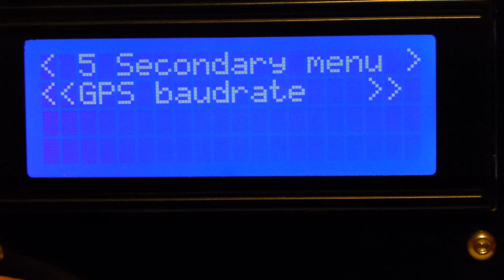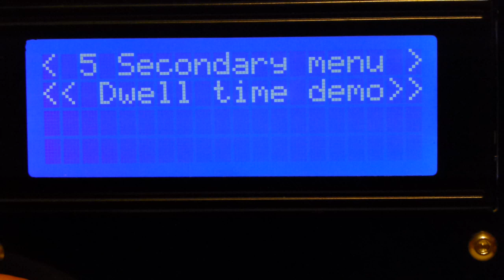Multi Face GPS Clock: Setup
Upon powering up the GPS Clock, the GPS baudrate does not match, and so it is set to the right value. Afterwards date format, local language, time zone etc are set.

The date format option, gives a choice between EU, US, ISO, French, British, Period format, Dot format.
There is a choice of about 20 different time zones with automatic change to daylight saving time from the date.
Languages selectable for day names for local time are: English (en), French (fr), German (de), Norwegian (no), Spanish (es).